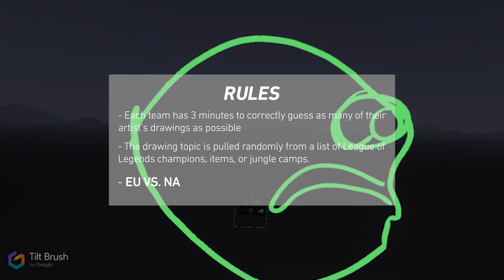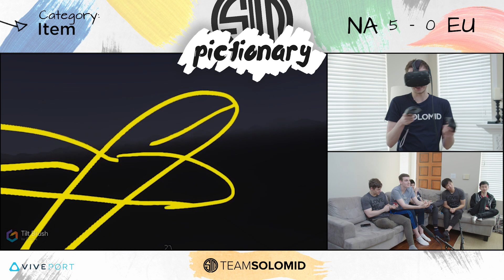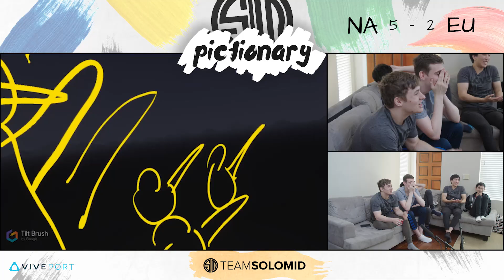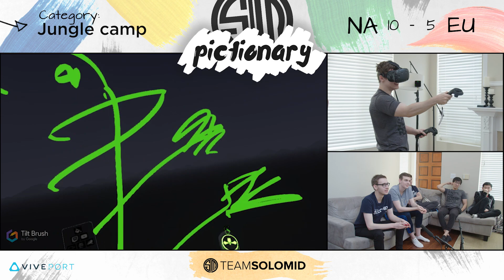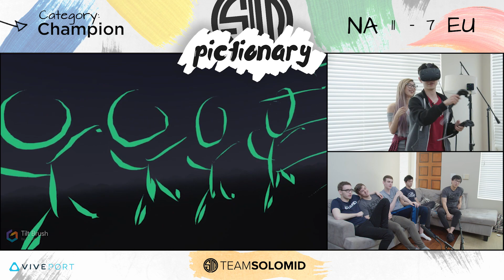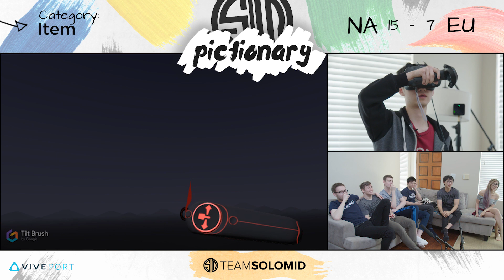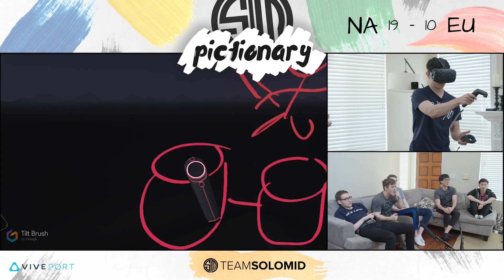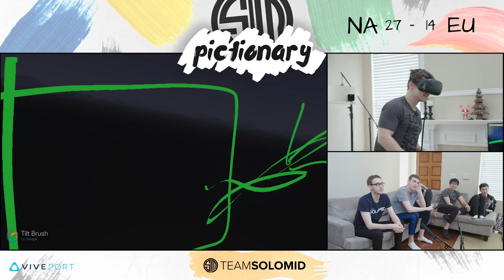TSM Plays Pictionary 2